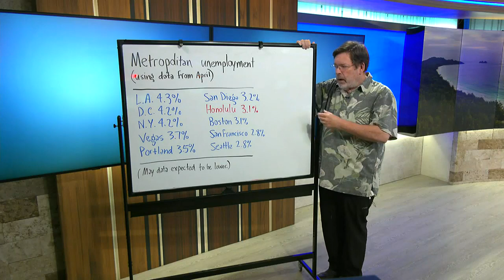Business Report: Unemployment in US cities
The metropolitan jobless figures run a month behind, so these figures comes from April.